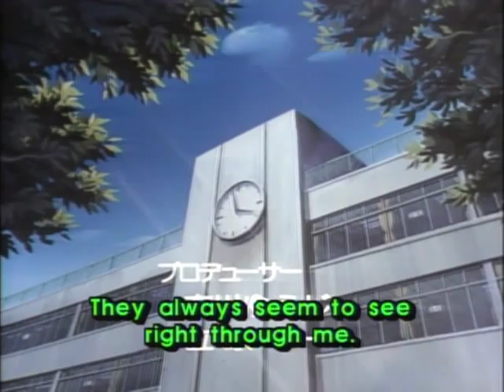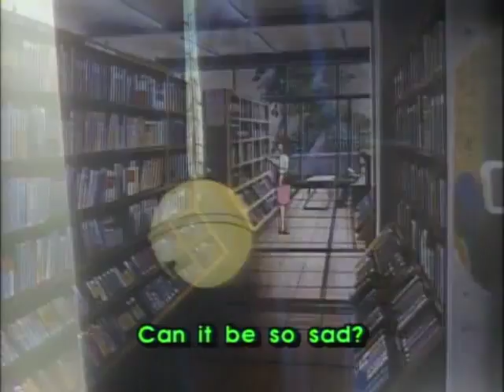Fire Tripper Opening - Presentiment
This is the opening theme to the Rumic World OVA Fire Tripper with english subs.

Song: Presentiment
performed by Kaoru Akimoto.

english subs by Central Park Media

Fire Tripper Copyright Rumiko Takahashi / Shogakukan